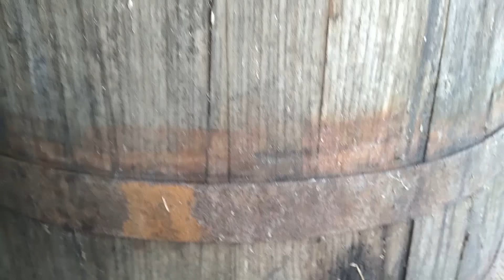Традиционно домашно вино, такова каквото го правеше дядо.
По този начин неотдавна моят дядо правеше домашно червено вино. В онези времена  ферментацията на виното протичаше по един естествен начин,от дивите дрожди, които живеят върху гроздовите зърна. Домашно био вино, без серниста киселина и  калиев метабисулфит, култивирани дрожди и ензими. Разбира се, има доста тънкости и правила, които задължително трябва да спазваме по време на ферментацията и няма как да направим качествено домашно вино, ако не ги спазваме. Използвам  традиционните инструменти и съдове, които са на повече от 50 години .